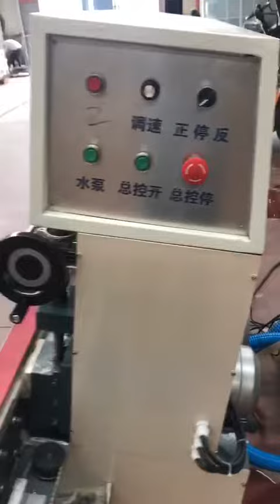kitchen glass edging machine, cabinet glass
Pls contact
Sunny Sun
Linyi All-need Machinery Co.,Ltd
ADD: #121 Yanan road, Economic Development zone, Linyi City, Shandong Province, China
Wechat: sunny04031
skype:sunnysun04031